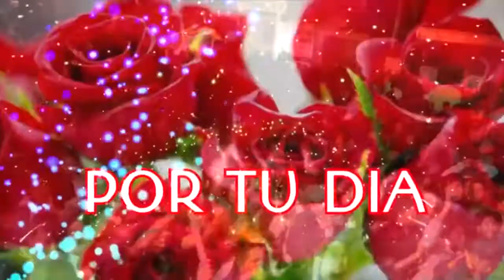SPOT CASMA GEMA DINA BRASS